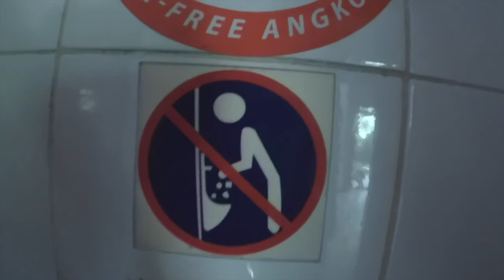Cambodia 2 / Angkor Wat